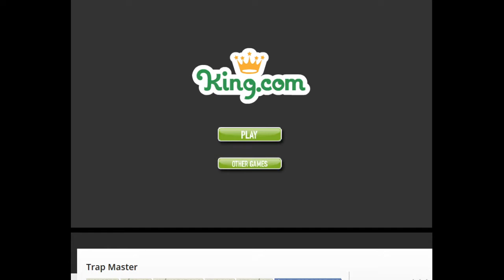Trap Master (Jeux flash / Flash Game )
BerzerkStudio a publié ce petit jeux flash sympathique Trap Master ou vous devez incarné un monstre qui doit défendre sont coffre adoré d'une horde terrible de petit être savoureux a l'aide de secrétions, piège et tourelles en tous genre !

0:00 Trap Master
1:20:00 Fin